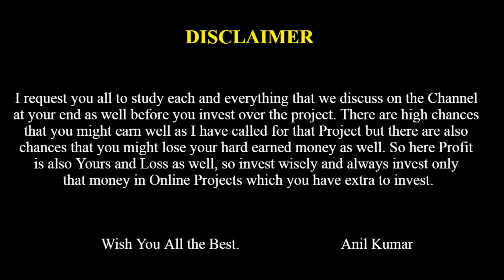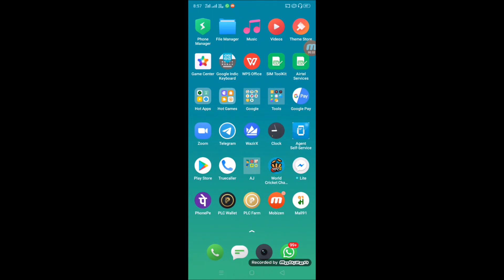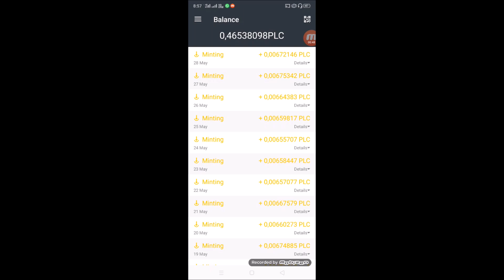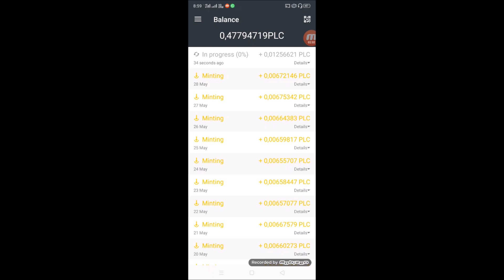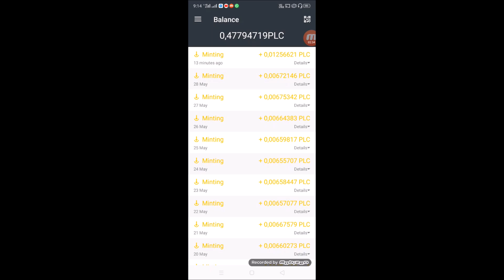Platincoin || Live PLC Farm Minting 30th May 2020